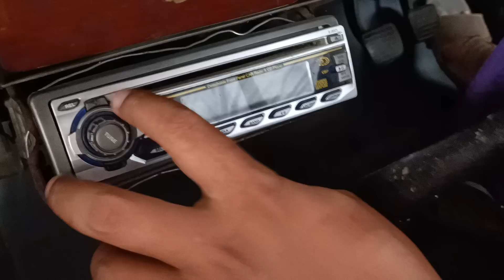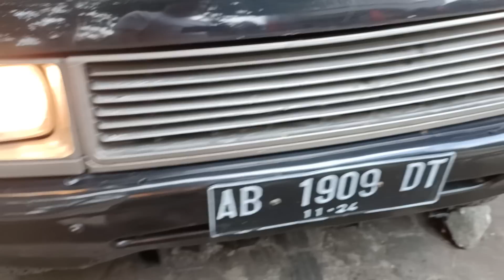ISUZU PHANTER BONET TAHUN 1992 | 30 JUTAAN !!!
Pada kesempatan kali ini kami menjual ISUZU PHANTER BONET TAHUN 1992 yang kondisinya BAGUS MURAH !!!